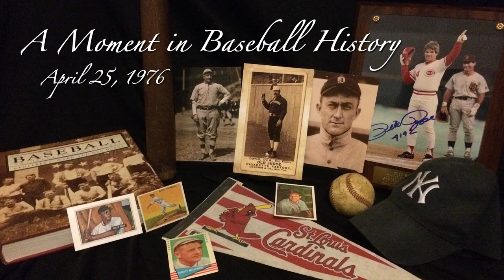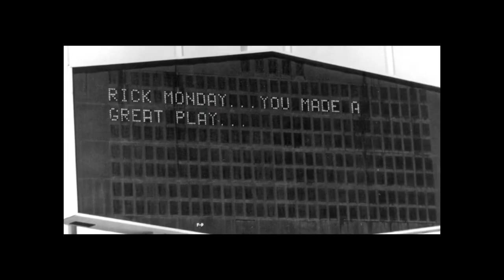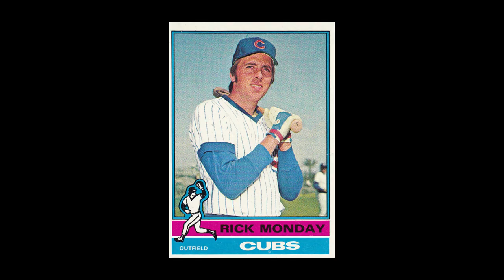A Moment in Baseball History • April 25, 1976 • Rick Monday's Save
As a visiting player to Los Angeles, he was cheered for quite the patriotic act. A future Dodger and forever an American hero, Rick Monday will always be linked to this day.